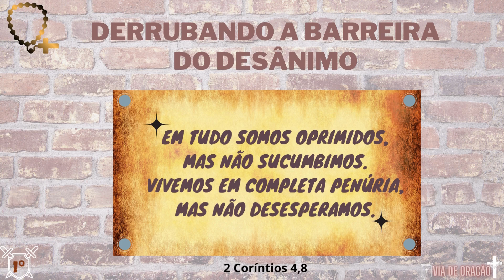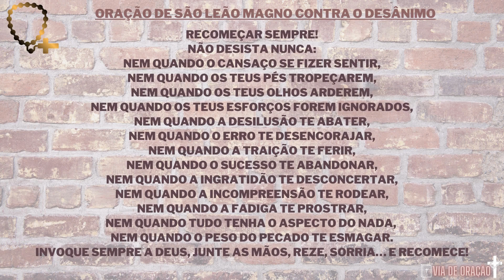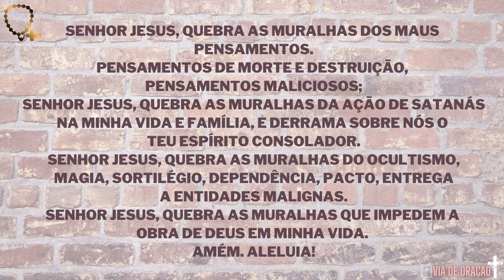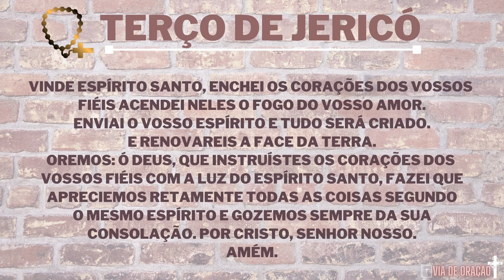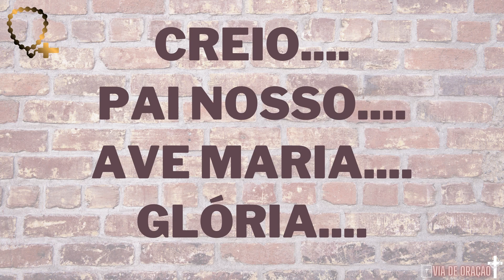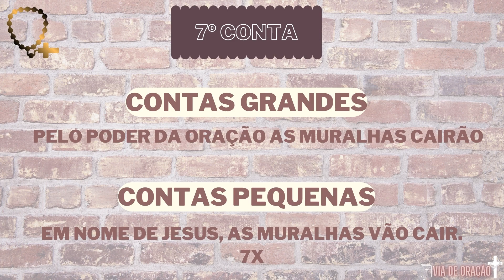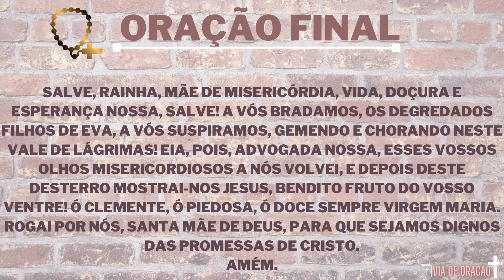CERCO DE JERICÓ - 1º dia - Derrubando a muralha do DESÂNIMO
Salve Maria.